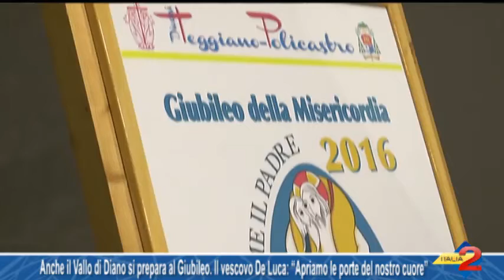Il Vallo di Diano si prepara al Giubileo. Il vescovo De Luca: “Apriamo le porte del nostro cuore”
Anche il Vallo di Diano si prepara al Giubileo. Il vescovo De Luca: “Apriamo le porte del nostro cuore”